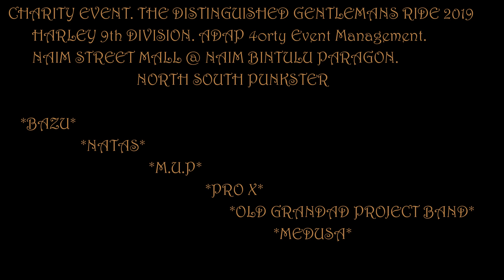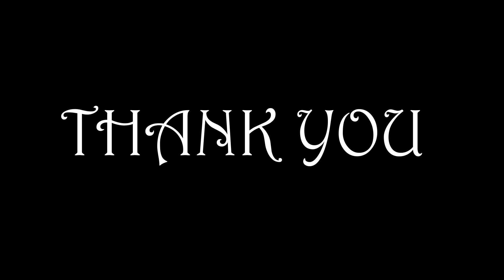GIGS PARAGON CHAPTER 2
THE DISTINGUISHED GENTLEMANS RIDE 2019
HARLEY 9th DIVISION.